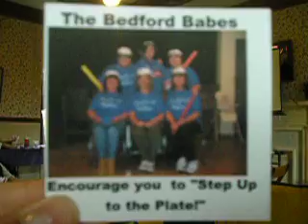Women's Retreat Bus Ride Performance